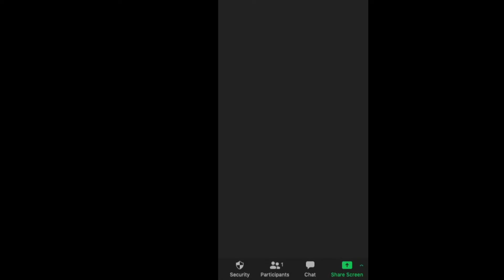Live com MOOGIE CANAZIO 🇺🇸 - Produtor Musical e Eng de áudio | TALKBACK #13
Com 38 indicações ao Grammy e duas ao Emmy , ganhou 7 Grammys Latinos, 2 Grammys Americanos , recentemente dois Emmy , três Prêmios Tim e Multishow .
Moogie é um aficionado e entusiasta de boa musica sobretudo a brasileira , da qual é um apaixonado!

Participe ao vivo e envie suas perguntas :)

SIGA O MOOGIE NO INSTAGRAM: @moogiecanazio